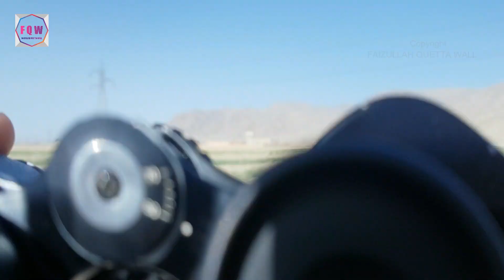Nikon 7x35 Field 8.6 Action Binocular Review and Zoom Test Video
This video is of Nikon 7x35 Action Binocular. This is also a Full HD binocular which is made by Nikon company in Japan. Nikon is one of the best brand of Binoculars. This binocular has 7x power and 35mm objective lens. The Field of View of this binocular is also very good which is 8.6 which can be found in very least binoculars. And the image quality of this binocular is also Full HD due Bak 4 prisms are used in it. The size of this binocular is medium and model is Porro. I have included all the information about this binocular in this video and also a zoom test video of it which will more help you knowing about its image quality and more.

Specification:
Brand: Nikon
Power: 7x
Objective Lens: 35mm
Field of view: 8.6
Prism: Bak 4
Coating: Coated
Image Quality: Full HD
Size: Medium
Model: Porro Prism
Made in: Japan

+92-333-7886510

Thanks